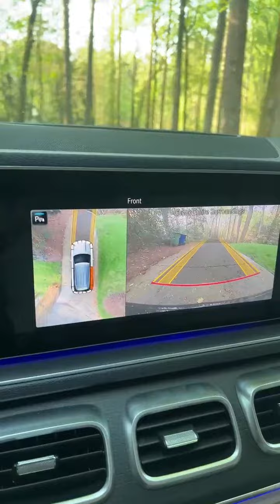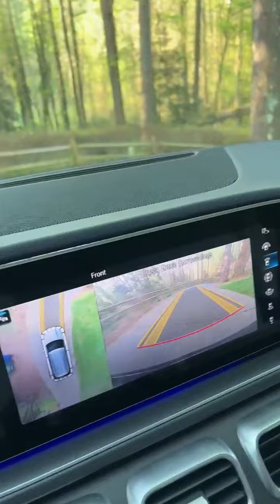Mindful Matters - April 2023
Executive Function in every day - Flexibility.